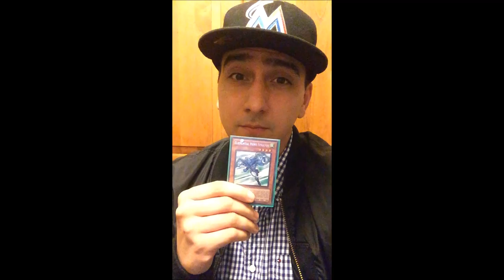YUGIOH PLAYERS ON THEIR BIRTHDAY BE LIKE...(YUGIOH VINE)